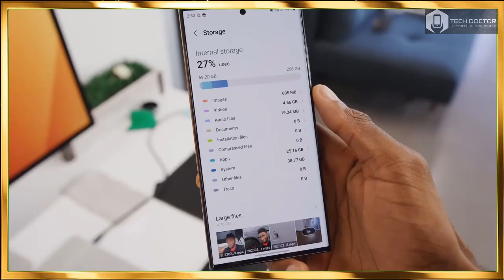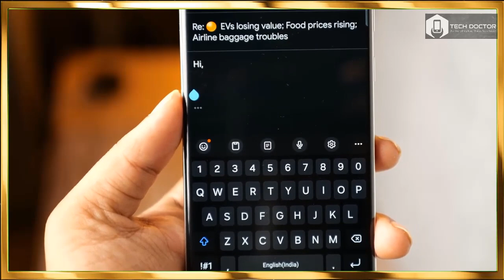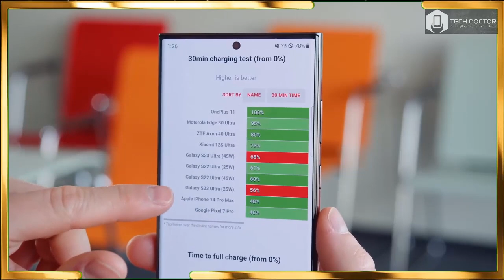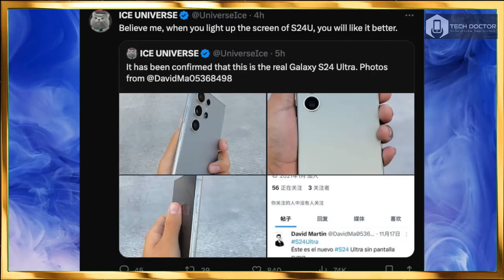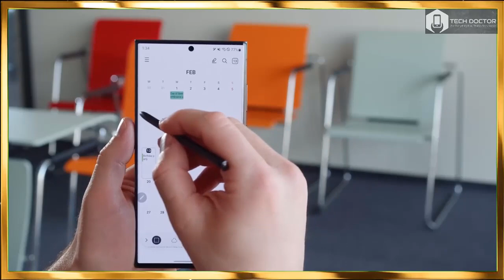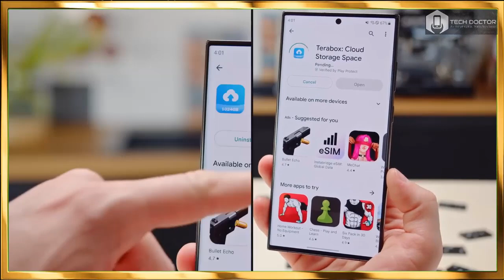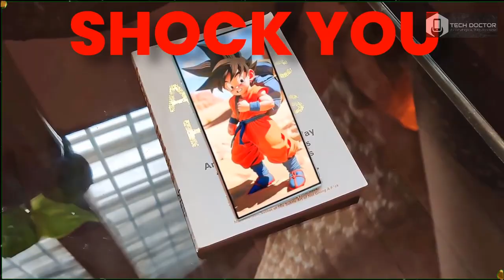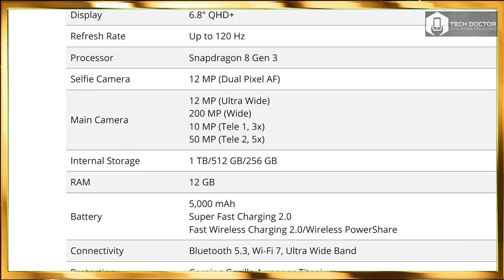Samsung Galaxy S24 Ultra - Finally Something Special🔥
samsung galaxy s24 ultra back cover,
samsung galaxy s24 ultra coming soon,
cuando sale samsung galaxy s24 ultra,
samsung galaxy s24 ultra what to expect,
samsung galaxy s24 ultra unboxing español,
el samsung galaxy s24 ultra,
samsung galaxy s23 ultra versus samsung galaxy s24 ultra,
samsung galaxy s24 ultra information,
samsung galaxy s24 ultra iphone 15 pro max,
iphone 15 pro max samsung galaxy s24 ultra,
iphone 15 vs samsung galaxy s24 ultra,
iphone 15 pro vs samsung galaxy s24 ultra,
samsung galaxy s24 ultra latest update,
samsung galaxy s24 ultra moon,
samsung galaxy s24 ultra max,

nuevo samsung galaxy s24 ultra,
samsung galaxy note s24 ultra 5g,
samsung galaxy s24 ultra over the horizon,
samsung galaxy s24 ultra phone,
samsung galaxy s24 ultra purple,
samsung galaxy s24 ultra speed test,
samsung galaxy s24 ultra series,
samsung galaxy s24 ultra samzone,
samsung galaxy s24 ultra samsung,
samsung galaxy s24 ultra vs z fold 5,
samsung galaxy s24 ultra 10 big changes,
samsung galaxy s24 ultra 5g vs iphone 15 pro max,
samsung galaxy s24 ultra vs iphone 15,
samsung galaxy s24 ultra vs iphone 15 pro,
samsung galaxy s24 ultra 200x,
samsung galaxy s24 ultra unboxing 2023,
2024 samsung galaxy s24 ultra,

サムスンギャラクシーS24ウルトラの開封、
サムスンギャラクシーS24ウルトラの発売日、
サムスンギャラクシーS24ウルトラ5g、